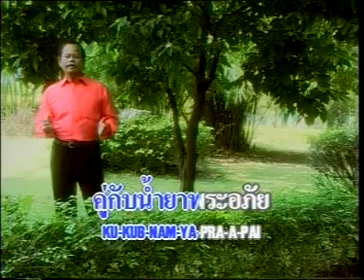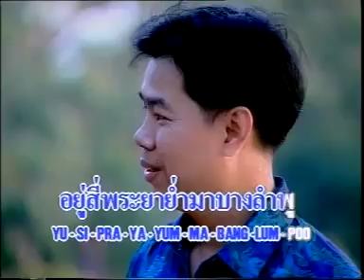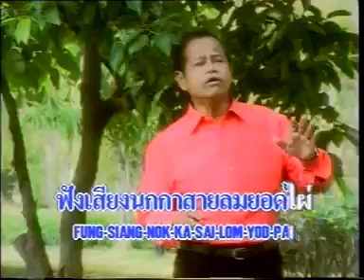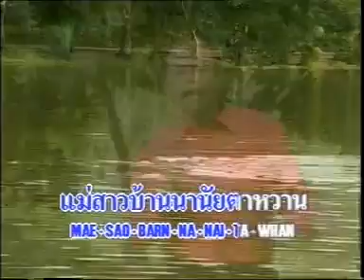ขนมจีนน้ำยา - รุ่งเพชร แหลมสิงห์ ต้นฉบับเดิม รวมฮิตลูกทุ่งพันล้าน ชุด 3 KARAOKE